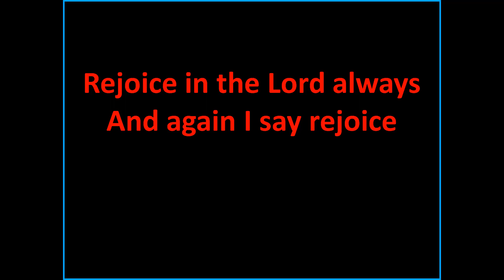Instrumental Rejoice in the Lord always | Jesus Songs with lyrics| Christian Devotional Gospel Music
Instrumental Rejoice in the Lord always is a Jesus Song with lyrics. It is a Christian devotional Gospel music for the believers.

Instrumental Rejoice in the Lord always is praise & worship song with lyrics for believers church worship, church choir & Sunday school kids to sing & practice these Christian devotional songs with music.